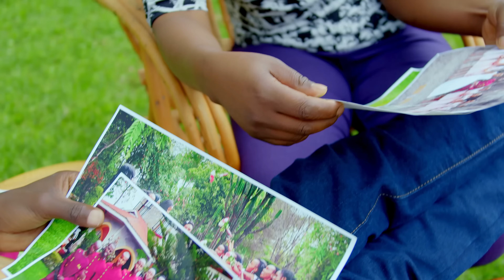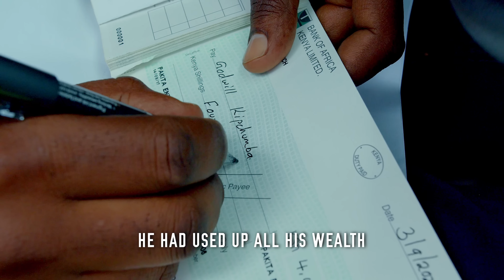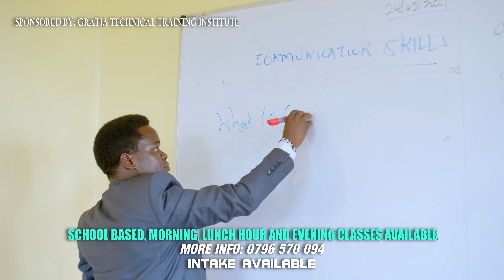Walaksei by Destiny Linius (Official 4K Music Video)sms.. skiza 981285 send to 811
Walaksei is a kalenjin Gospel song by Destiny Linius that talks about how life changes. Be Blessed
Audio: Barikiwa Studio
Video: Layon Media
DIRECTED BY WIZLY WIZBOY